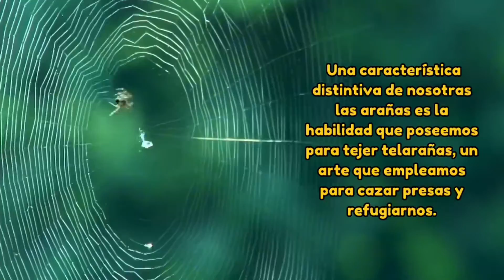Las arañas 🕷️🕸️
Anita la arañita nos cuenta acerca de los beneficio a y características principales de su especie 🕷️.

Recuerda que todos somos parte de un mismo mundo, y debemos respetarnos ♥️

Maestra Anita 🥰